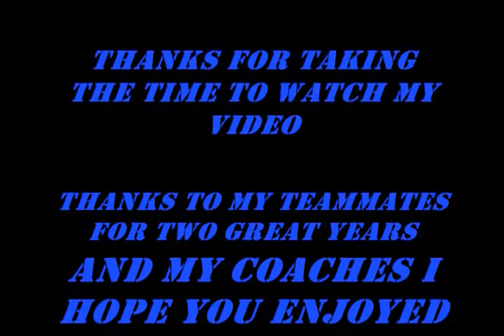FOOTBALL HIGHLIGHTS TRAVARIS PICKENS JUCO #2 RB,PR,KR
JUCO FOOTBALL HIGHLIGHT